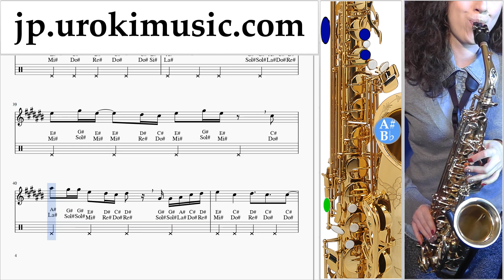サックスレッスン(アルト) Camila Cabello - All These Years 楽譜 um-ih799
サックスレッスン(アルト) Camila Cabello - All These Years 楽譜 um-ih799 コメントを書いて、レッスンをより便利にする方法を教えてください。